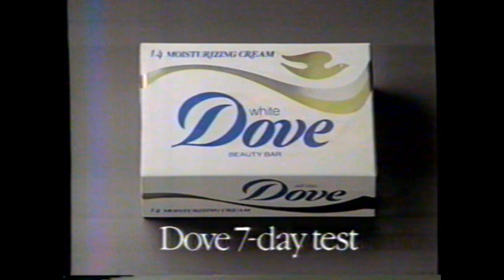1987 Dove "Give up your soap and use Dove for 7 days" TV Commercial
This commercial aired March 27th, 1987. It was run during the broadcast of an episode of "Stingray" on KING Channel 5 in Seattle Washington.